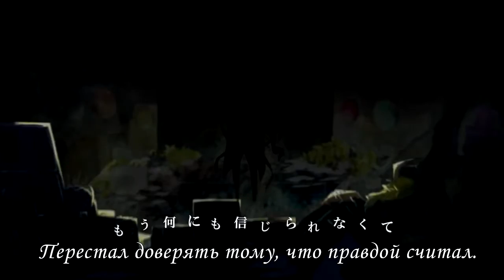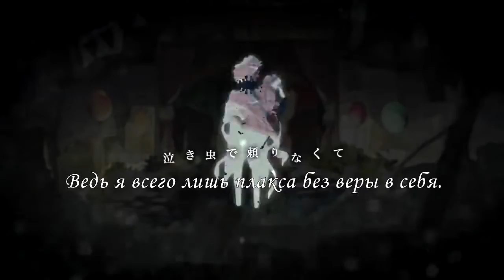Fukase - The day I became a monster (rus)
The Day I Became A Monster (僕がモンスターになった日)

Music, Arrange & Lyrics: rerulili [れるりり]
Mastering: Kagome-P [かごめP]
Movie: TOHRU MiTSUHASHi
Illustration: Toto [とと]
Official uploads:

I own ONLY russian subtitles.